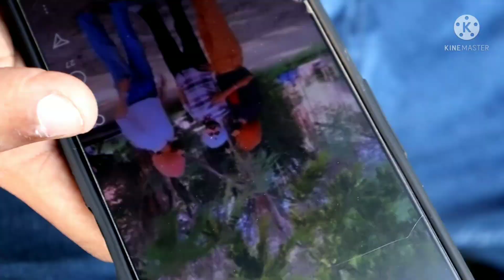110ft ka ravan 😲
hit likes.